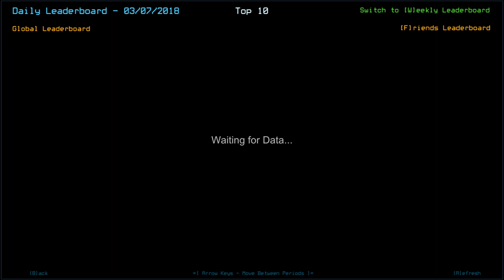[Duskers] Daily Challenge (7th March 2018)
D'OH!